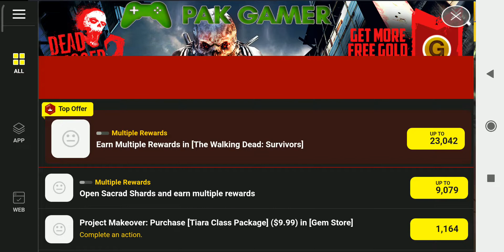Dead Trigger 2 Android Game Chapter 1 Part 1/2 Pak Gamer Gameplay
Dead Trigger 2 is a zombie-themed first person survival horror video game developed and published by Madfinger Games. It was released for Android and iOS devices on October 23, 2013, and for Facebook on February 20, 2014. As with the original Dead Trigger, Dead Trigger 2 is a single-player zombie-themed shooter.